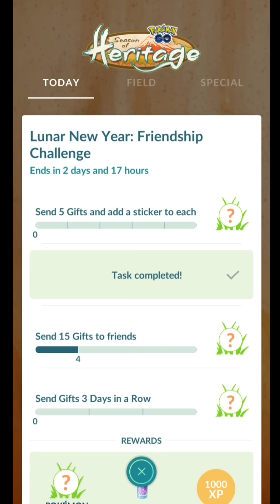Omg! Evolve for 5300+cp Mega Pokemon